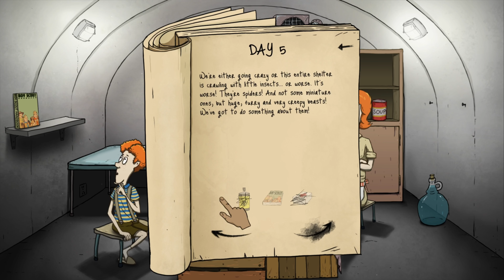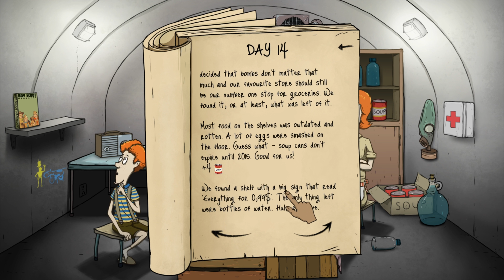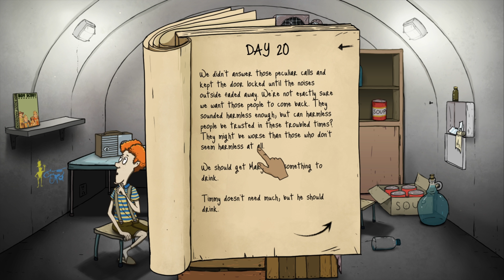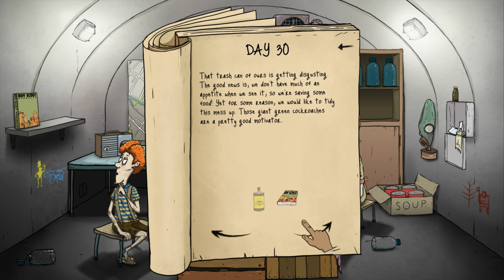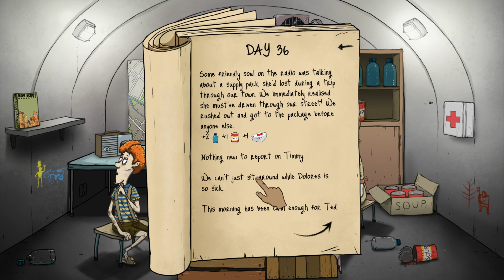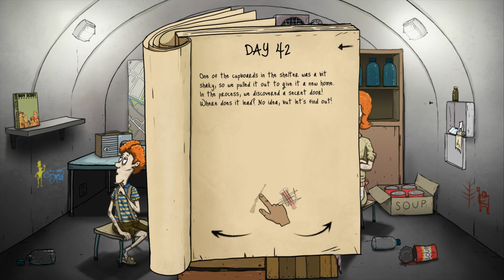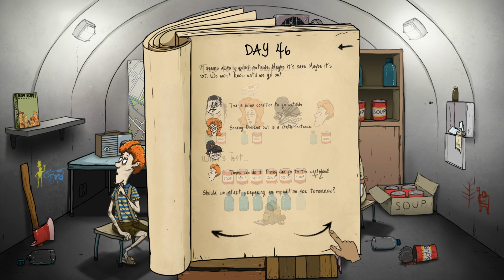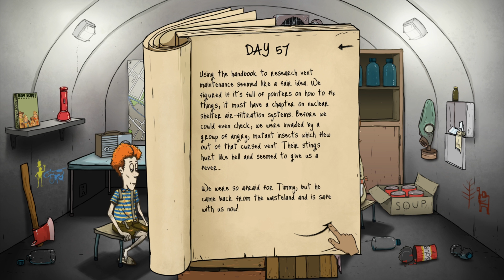Don't Leave Timmy Alone (60 seconds)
I managed to survive 65 days in 60 SECONDS. can probably go longer who knows. I'm not buying the newer version, rather get a bigmac or double whopper at BK. lmk if you'd like a part 2.